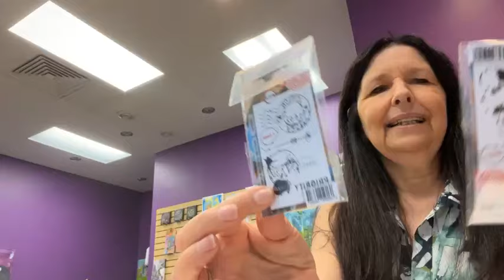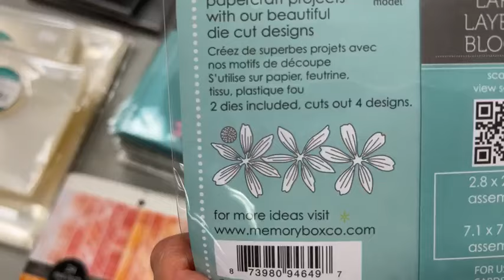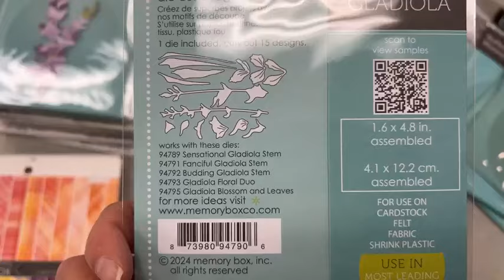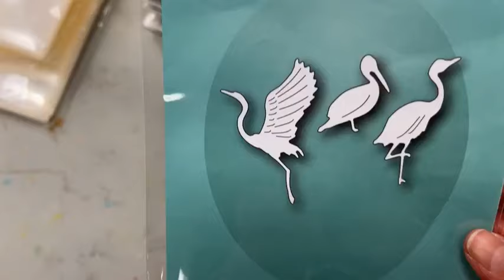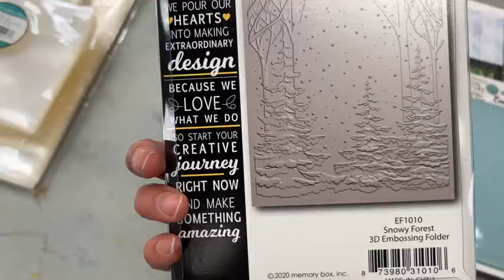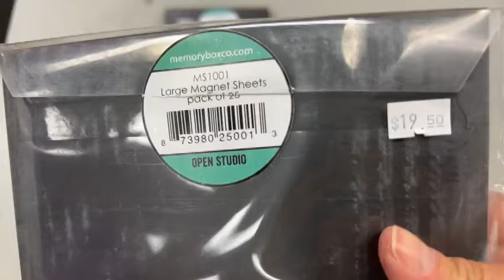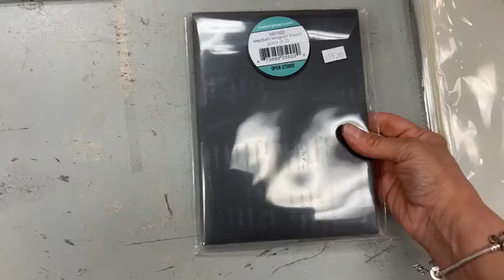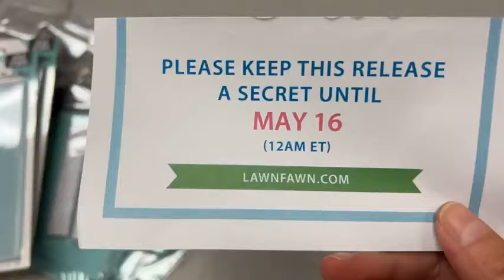Quoi d'neuf?! * 15 MAI 2024 * DEMO TECHNIQUE!